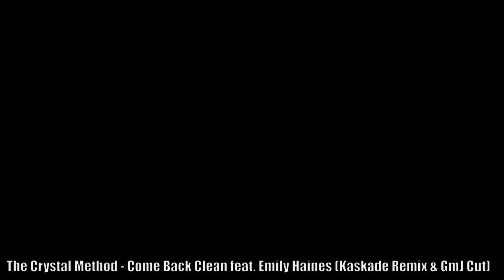The Crystal Method - Come Back Clean feat. Emily Haines (Kaskade Remix & GmJ Cut) (HQ)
Black Hole Recordings © /
Crystal Method - Come Back Clean feat. Emily Haines (Kaskade Remix & GmJ Cut)